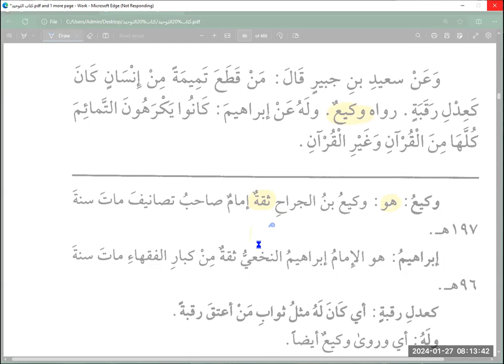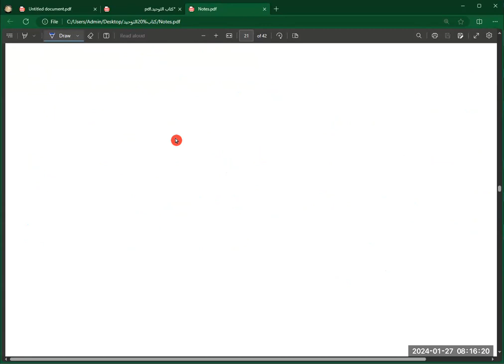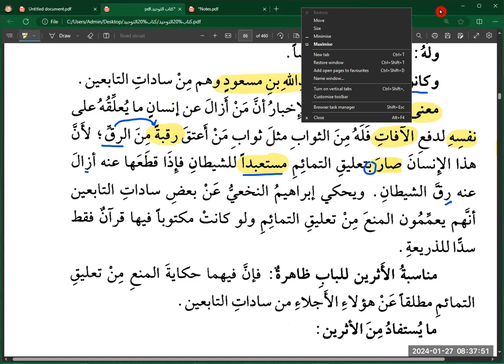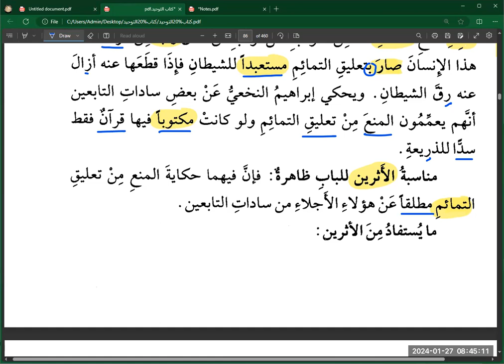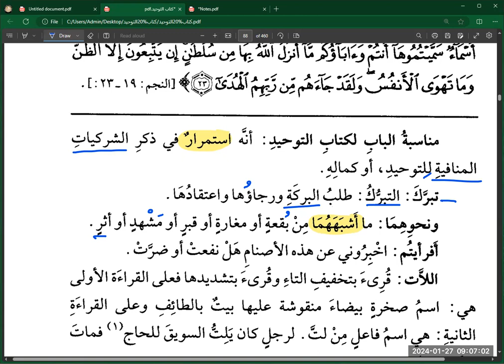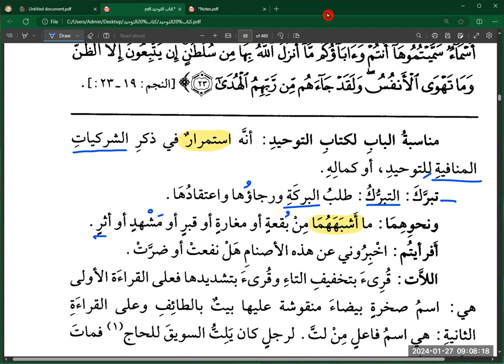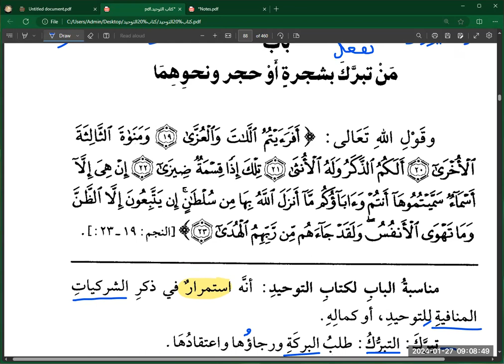Lesson 28 | Kitab al Tawhid (Incantations) | Arabic Text Study | Ust. Talha Davis